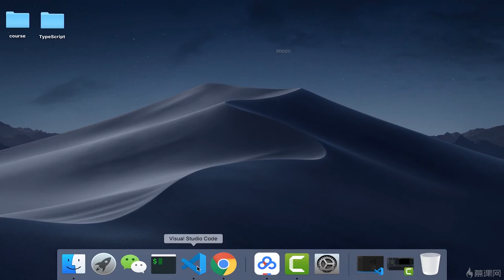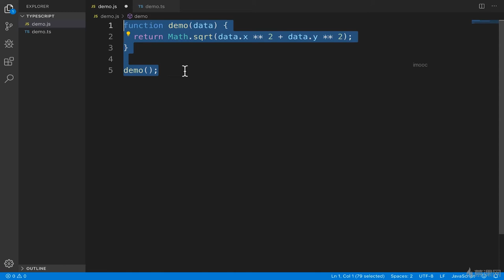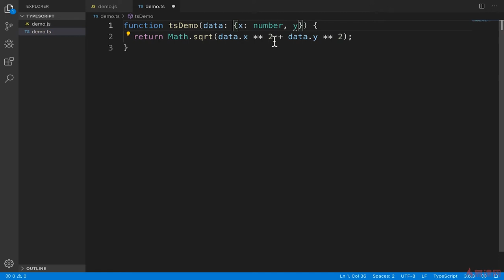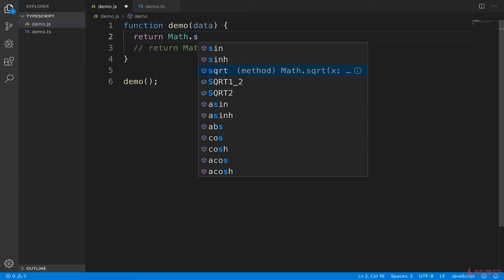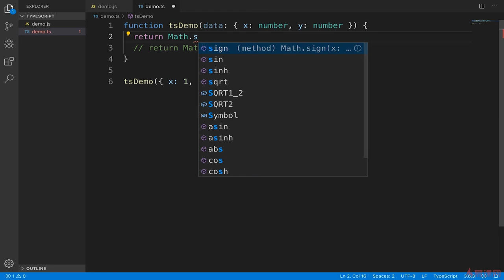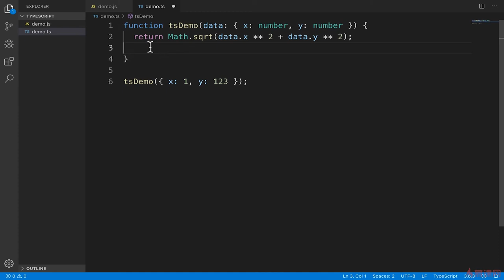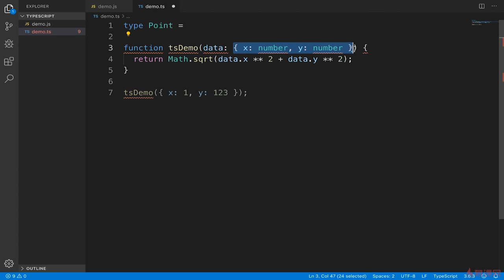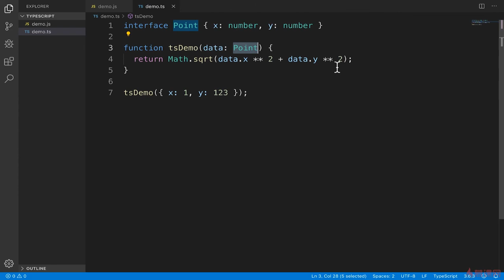2.3 TypeScript带来了什么优势 ｜TypeScript 基础语法入门 ｜TypeScript 从系统入门到项目实战